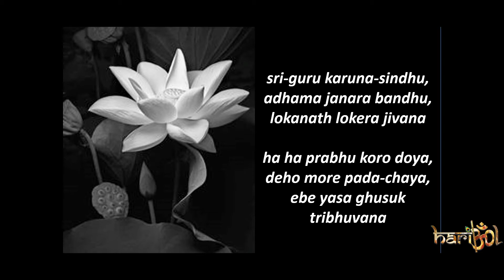Guru Puja Live Tuesday, 14 April 2020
Guru Puja Live